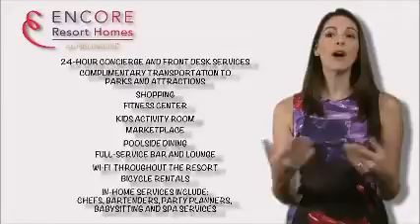AF Realty - Encore Resort in Orlando